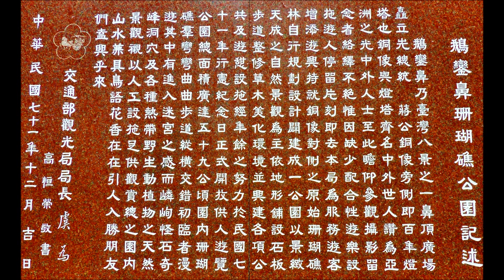鹅銮鼻, 最南点